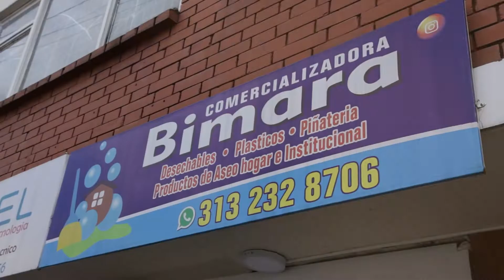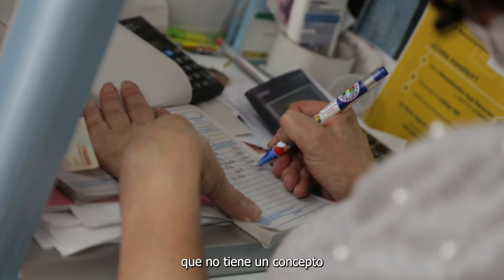BIMARA | Programa "Creo en Mí"